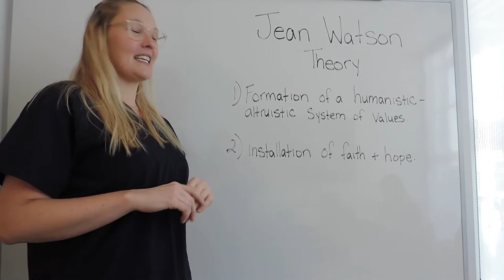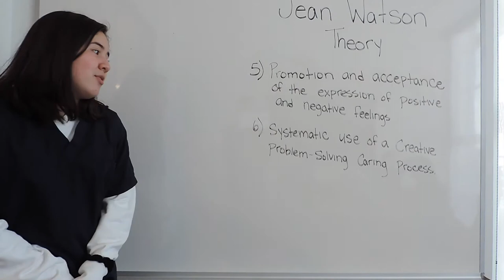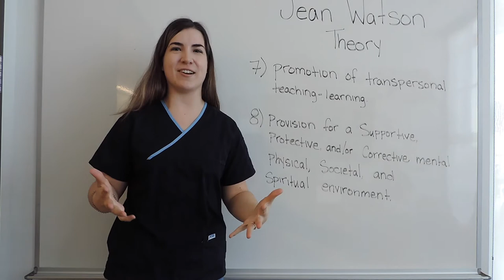NUR 102 - Jean Watson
Education
Jean Watson
Project